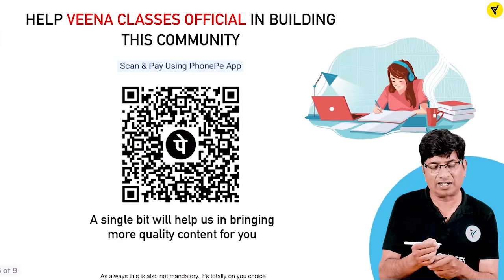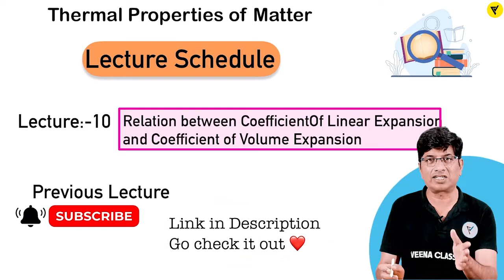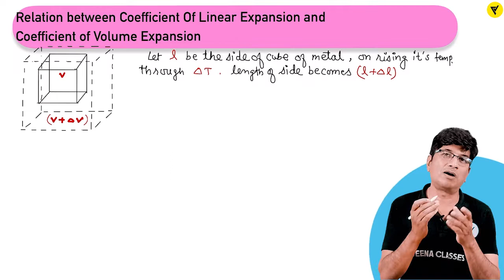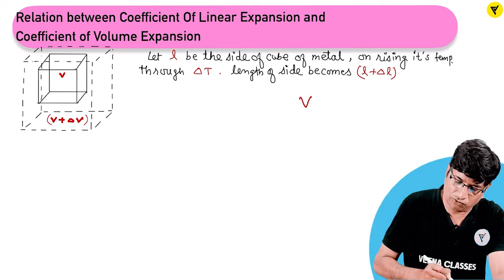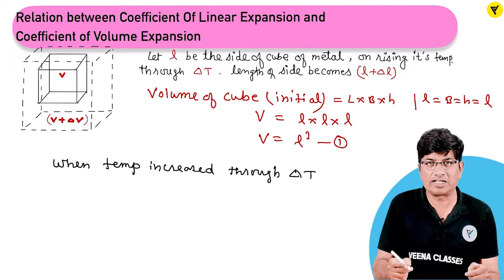Relation between Coefficient of Linear Expansion and Coefficient of Volume Expansion Class 11 Physi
Relation between Coefficient of Linear Expansion and Coefficient of Volume Expansion Class 11

Thermal Properties of Matter lecture Link:-

Mechanical Properties of Fluids Lecture Link:-

Mechanical Properties of Solids Lecture links:-

check the given link for more such Content and please support your channel for more such video

google maps :- veenaclassesofficial Dewas